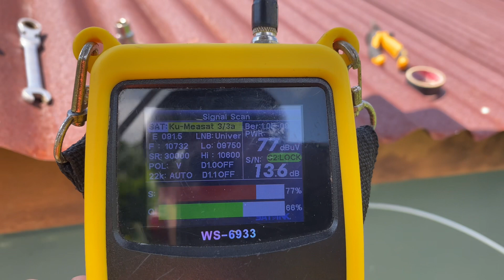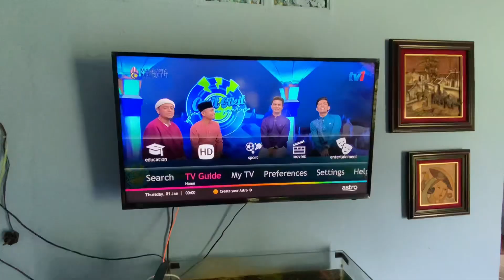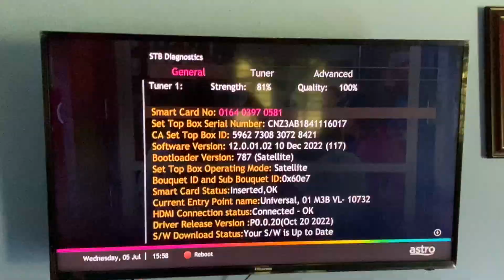Astro Njoi | Tracking Signal Astro Njoi Lost Signal | Repair Piring Njoi Rosak